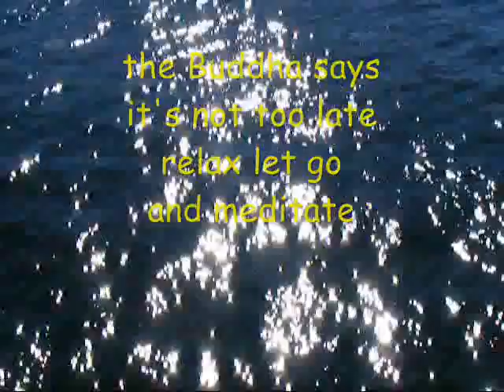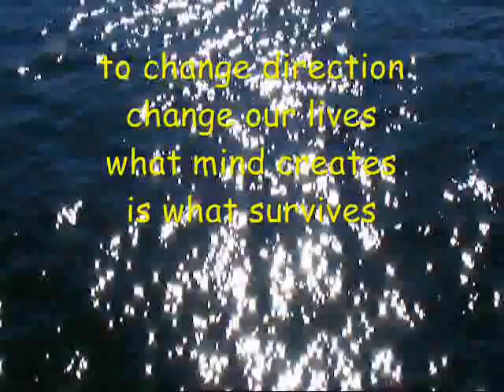buddha says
poem by BCs modern master of mystic verse, Lawrence Hearn